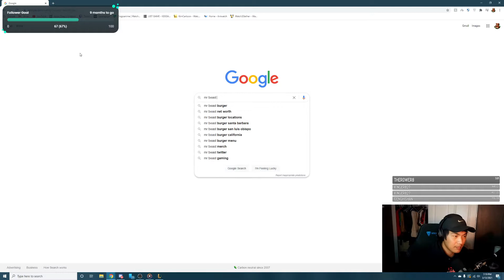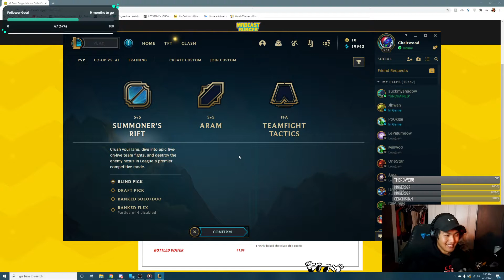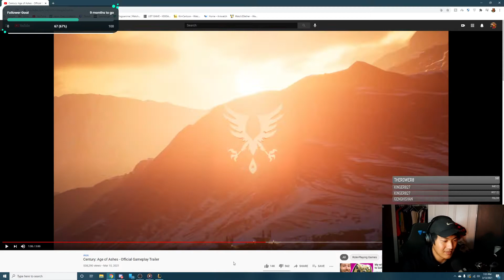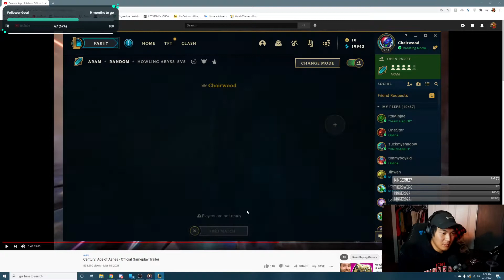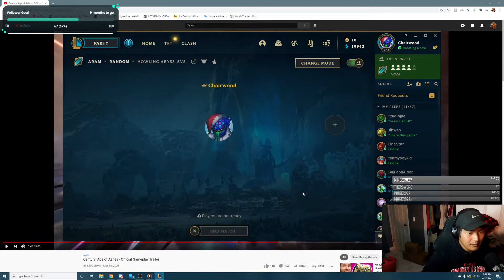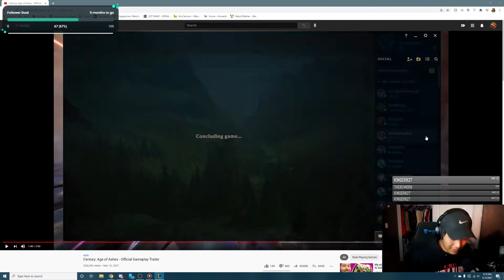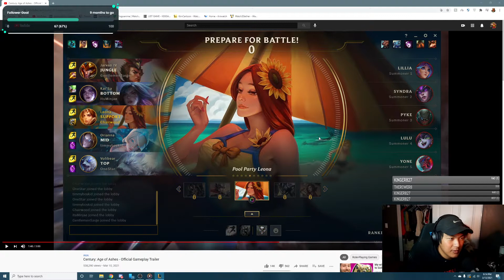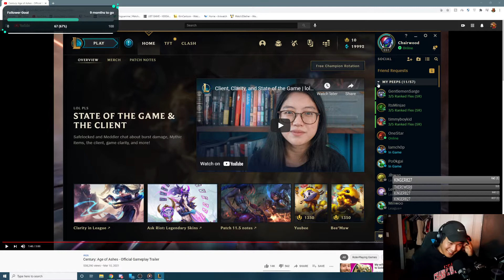Chairwood | 3-13-21 | Laxatives